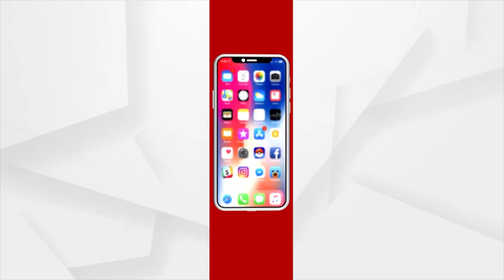ବର୍ଷା ଅଭାବରୁ ଚିନ୍ତାରେ ଚାଷୀ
ବର୍ଷା ଅଭାବରୁ ଚିନ୍ତାରେ ଚାଷୀ । ରାଜ୍ୟରେ  ଅଗଷ୍ଟ ଶେଷ ସୁଦ୍ଧା ଲଘୁଚାପ ସୃଷ୍ଟି ଆଶା କମ୍। ମୌସୁମୀ ଦୁର୍ବଳ ହେଉଥିବାରୁ ରାଜ୍ୟରେ ବର୍ଷା ପ୍ରାୟ ନାହିଁ।  ଜମି ଫାଟି ଆଁ କଲାଣି। ଏଭଳି ପରିସ୍ଥିତି ଆଉ ଦୁଇ ସପ୍ତାହ ଲାଗି ରହିଲେ ଫସଲ ଅମଳ ବାଧାପ୍ରାପ୍ତ ହେବ । ଏ ଦେଖନ୍ତୁ ଦୁଇଟି ଚିତ୍ର । ସମ୍ବଲପୁର ଜିଲ୍ଲା କୁଚିଣ୍ଡା ଉପଖଣ୍ଡ ଏବଂ ବଲାଙ୍ଗୀର ଜିଲ୍ଲାର  ଚିତ୍ର